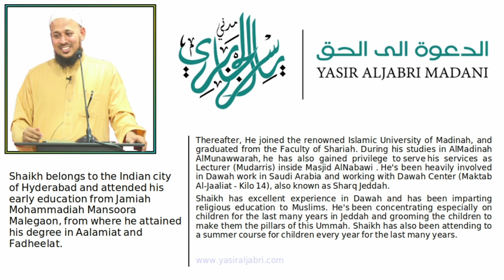Translation Of Friday's Sermon(Qutba) in URDU - Laghwu Se Ijtenaab Karna 15 DEC 2017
Speaker: Shaikh Yasir AlJabri Madani
Location: Aziziyah Masjid-Al-Aziziyah,Jeddah, Saudi Arabia